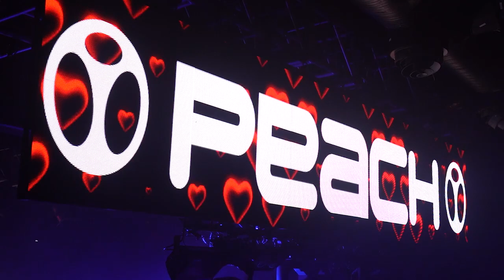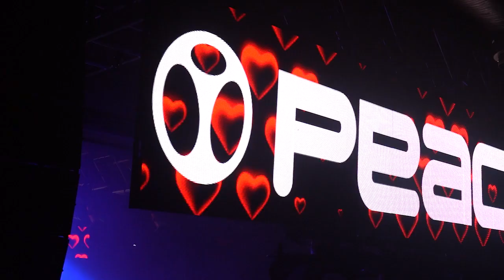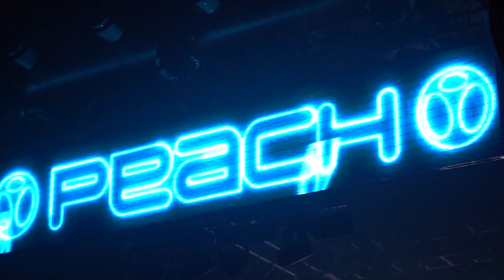Piqué - Peach Mayday 2021 DJ Stream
01) Mansun  -  Wide Open Space (Perfecto Mix)
02) Massive Attack  -  Unfinished Sympathy (Perfecto Mix)
03) Fire Island   -  There But For The Grace of God (Roach Motel Mix)
04) Bob Sinclar  -  Darlin' (BT's Club Mix)
05) Barbara Tucker  -  Beautiful People (Masters at Work)
06) Eric Prydz  -  Slammin'
07) Moby  -  Go (Woodtick Mix)
08) Heller & Farley Project  -  Ultra Flava
09) Kurtis Mantronik  -  77 Strings
10) Goldtrix  -  It's Love (Trippin')
11) Mike Koglin  -  The Silence
12) Liquid Child  -  Diving Faces
13) Way Out West   -  The Gift
14) Forcefield  -  Visions Of Eden (Piqué & Chris Balham '98 Mix)
15) Paul van Dyk  -  For An Angel
16) OceanLab  -  Satellite (Original Above & Beyond Mix)